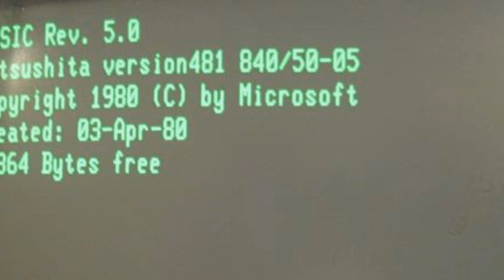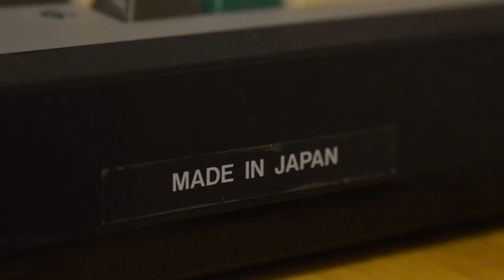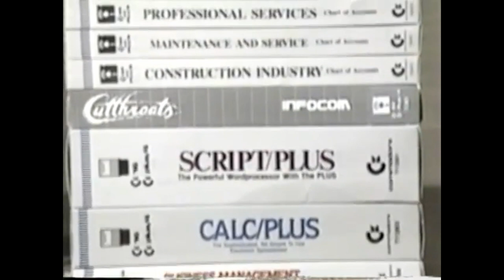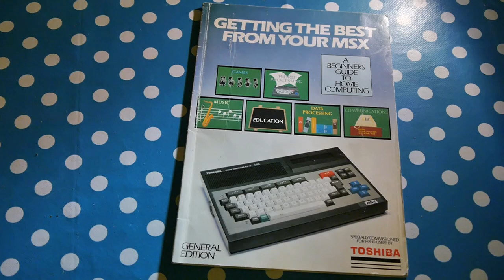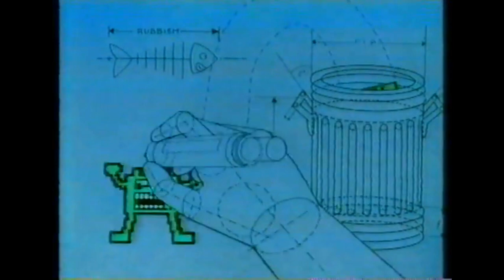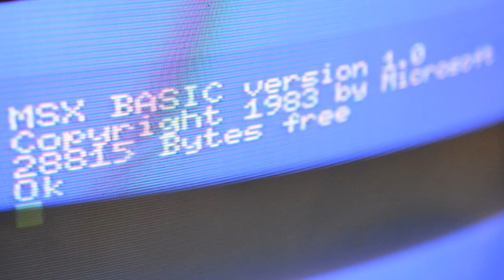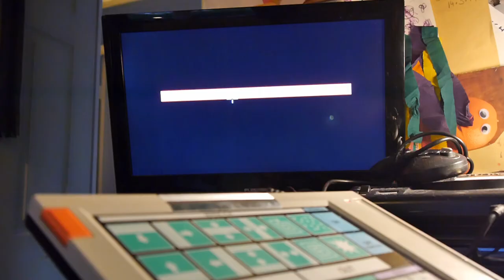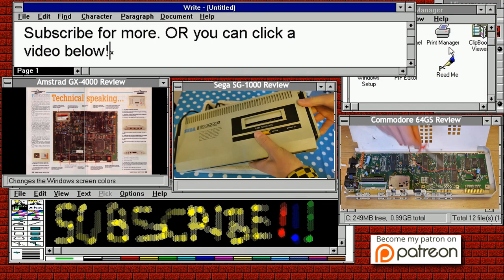MSX System & Platform Review | Nostalgia Nerd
The MSX Platform was established in 1983 in an attempt by Microsoft and ASCII corporation to try and standardise the low end computing market, in Eastern regions with the aim of global expansion. This video charts this story and looks at some of the machines along the way.

✊Support Me! ✊